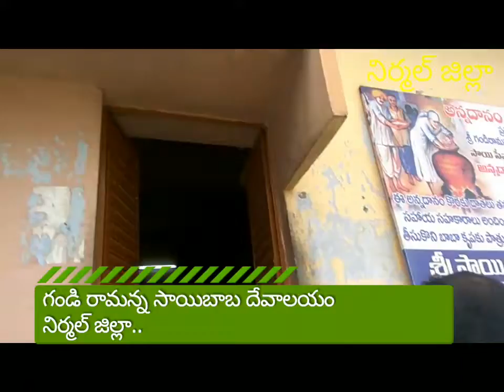Copy of సాయి బాబా టెంపుల్ నిర్మల్